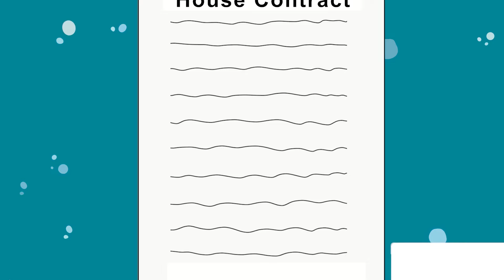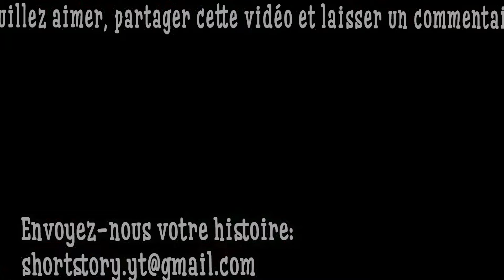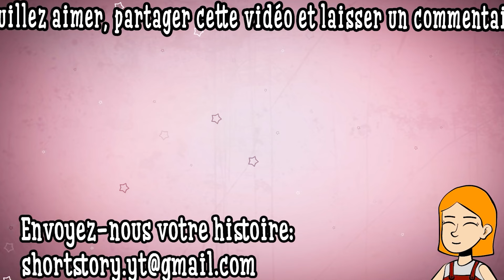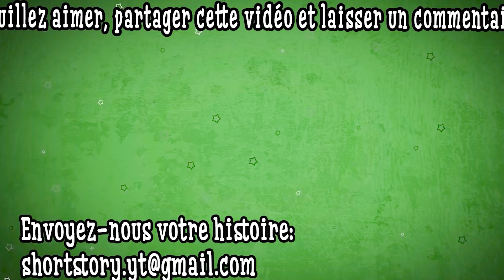D'histoires Animées 30Min #41 / Je me suis changé pour me venger de mon ancien amant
Vous souffrez d'Atrophie Systémique Multiple (Compilation D'histoires Animées) et recherchez de l'aide ? Dans cette vidéo sincère, nous abordons les défis auxquels sont confrontées les personnes vivant avec MSA et fournissons des informations précieuses sur la gestion des symptômes, la recherche d'une communauté et l'accès aux ressources. Rejoignez-nous pour offrir compassion, compréhension et conseils pratiques pour vous aider à naviguer dans votre parcours MSA avec espoir et résilience. N'oubliez pas que vous n'êtes pas seul : ensemble, nous pouvons affronter la MSA de front.

Regardez plus de vidéos MSA Spectacle D'histoire Animée dans cette Playlist: Mon Histoire Animée Compilation D'histoires Animées | Histoires de Vie Animées Incroyable Mais Vrai

Regardez plus de vidéos MSA Spectacle D'histoire Animée dans ce Podcast: Mon Histoire Animée Compilation D'histoires Animées | Histoires de Vie Animées Incroyable Mais Vrai

Dans cette vidéo compatissante, nous visons à vous fournir une compréhension complète de la MSA, y compris ses symptômes, ses causes et les traitements disponibles. Rejoignez-nous pour découvrir les dernières recherches et avancées médicales qui offrent espoir et soutien aux personnes touchées par la MSA. Que vous ou un de vos proches soyez aux prises avec cette maladie, notre objectif est de vous donner les connaissances et les ressources nécessaires pour parcourir ce voyage avec résilience et compassion. Ensemble, embrassons l'espoir et trouvons du réconfort dans la communauté.